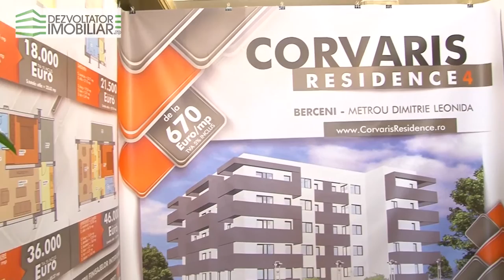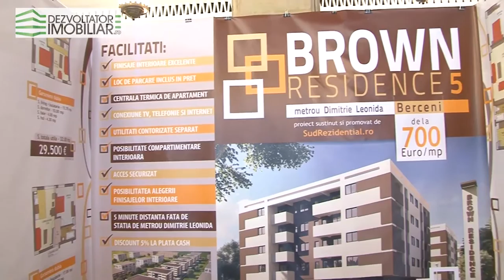Interviu dezvoltatorimobiliar.ro - Cristina Istrate PR Manager Sud Rezidential